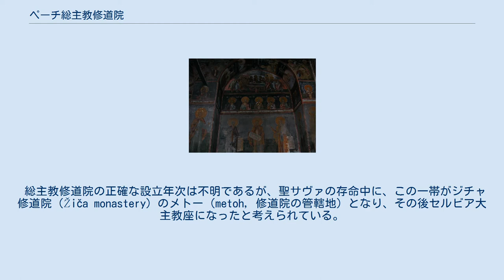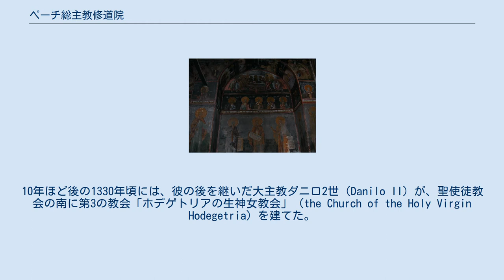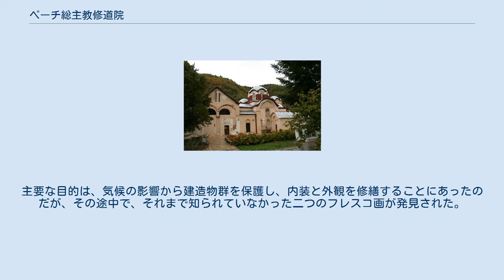ペーチ総主教修道院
ペーチ総主教修道院の外観 ペーチ総主教修道院（セルビア語 : Пећка патријаршија, Pećka Patrijaršija / アルバニア語 : Patrikana e Pejës）は、コソボ共和国ペーチ（ペーヤ）近郊にあるセルビア正教会の修道院。
教会建築物群は、セルビア大主教およびセルビア総主教の主教座にして霊廟となっている。
 この修道院は、2006年6月13日に、世界遺産「デチャニ修道院」（2004年登録）が「コソボの中世建造物群」として拡大された際に、世界遺産リストに加えられた。
同時に、他の物件とともに危機遺産リストにも加えられた。
 修道院のフレスコ画イコン。
上部の半円部分内には生神女就寝祭のイコンが描かれている。
 総主教修道院の正確な設立年次は不明であるが、聖サヴァの存命中に、この一帯がジチャ修道院（Žiča monastery）のメトー（metoh, 修道院の管轄地）となり、その後セルビア大主教座になったと考えられている。
 大主教アルセニイェ1世（Arsenije I）は、より安全で国の中心に近い場所にセルビア教会の中枢を欲して、聖使徒教会を建てた。
間もないころにあたる1250年頃に彼はその装飾を命じた。
 大主教ニコディム1世（Nikodim I）は1320年頃に聖使徒教会の北に聖デメトリウス教会を建てた。
10年ほど後の1330年頃には、彼の後を継いだ大主教ダニロ2世（Danilo II）が、聖使徒教会の南に第3の教会「ホデゲトリアの生神女教会」（the Church of the Holy Virgin Hodegetria）を建てた。
彼はその更に南に小さな聖ニコラオス教会も建てた。
彼は3つの大教会の前に、記念碑的な拝廊（ナルテックス）を打ち立て、その更に前に塔を建てた。
大主教ヨアナキイェ2世（Joanakije II）の時代に当たる1345年ころに、それまでは装飾のなかった聖デメトリウス教会が、フレスコ画で飾られた。
 14世紀を通じて、聖使徒教会に若干の修正が加えられ、のちに装飾が加えられた箇所もある。
13世紀から15世紀まで、それと17世紀には、ペーチの総主教と大主教は、この総主教修道院内の教会に葬られた。
 この建築物群の修復は、2006年6月にはじまり11月に終わった。
主要な目的は、気候の影響から建造物群を保護し、内装と外観を修繕することにあったのだが、その途中で、それまで知られていなかった二つのフレスコ画が発見された。
聖ディミトリイェ教会の北のファサードにあったもので、セルビア王妃を描いたものと貴族を描いたものであった。